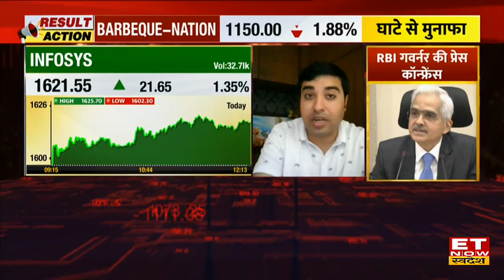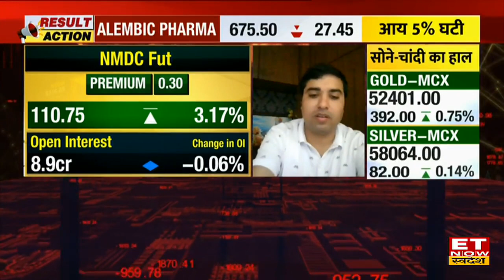Chandan Taparia से जानिए FNO Market में कमाई वाले Trade | Dalmia Bharat Fut | Indigo Fut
Indigo Share | Dalmia Bharat Share | Manapuram Finance Share | Futures & Option | ET Now Swadesh
RBI Policy के बाद कैसा है बाजार?
क्या हैं बाजार की बड़ी बातें?
Nifty Bank का क्या है हाल?
क्या कहते हैं फ्यूचर्स के आंकड़े?
कहां करें लॉन्ग, कहां शॉर्ट?
बाजार पर Motilal Oswal के चंदन तापड़िया (Chandan Taparia) की राय
Indigo, Dalmia Bharat, Manapuram Finance Futures और Stocks पर F&O Trade के लिए जानें Targets & Stop Loss#FandOJunction